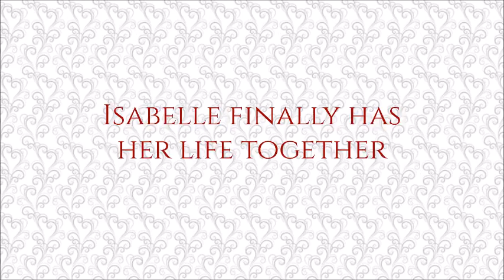Must Love Breeches (Book Trailer)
Trailer for MUST LOVE BREECHES:  A Time Travel Romance by Angela Quarles

She's finally met the man of her dreams. There's only one problem: he lives in a different century.

"A fresh, charming new voice" – New York Times bestselling author Tessa Dare

HOW FAR WOULD YOU TRAVEL FOR LOVE?

A mysterious artifact zaps Isabelle Rochon to pre-Victorian England, but before she understands the card case’s significance a thief steals it. Now she must find the artifact, navigate the pitfalls of a stiffly polite London, keep her time-traveling origins a secret, and resist her growing attraction to Lord Montagu, the Vicious Viscount so hot, he curls her toes.

To Lord Montagu nothing makes more sense than keeping his distance from the strange but lovely Colonial. However, when his scheme for revenge reaches a stalemate, he convinces Isabelle to masquerade as his fiancée. What he did not bargain on is being drawn to her intellectually as well as physically.

Lord Montagu’s now constant presence overthrows her equilibrium and her common sense. Isabelle thought all she wanted was to return home, but as passion flares between them, she must decide when her true home—as well as her heart—lies.

CREDITS

Trailer created by: Angela Quarles

Photos: Purchased at
The British Museum Photo
Manor House Photo
old clock mechanism

Book Cover Artist: Kim Killion

Soundtrack: Sugar on my Tongue
(Instrumental)
Josh Woodward